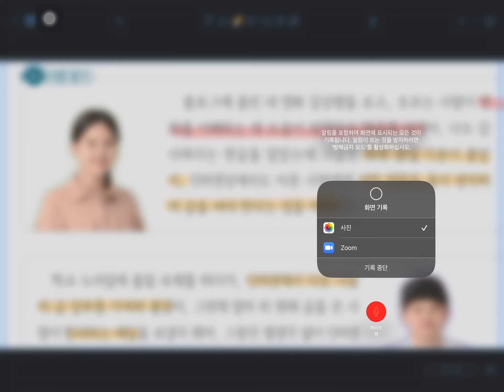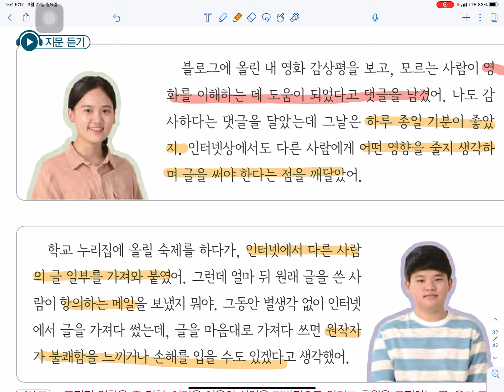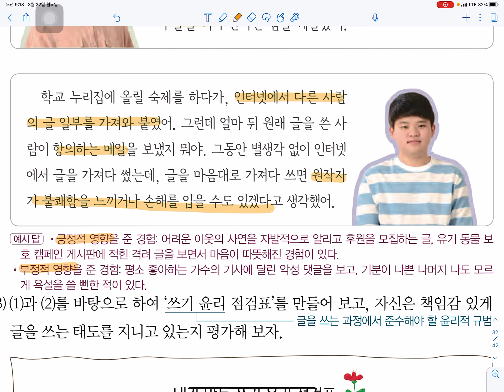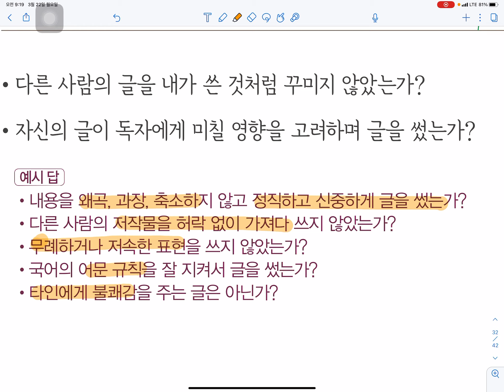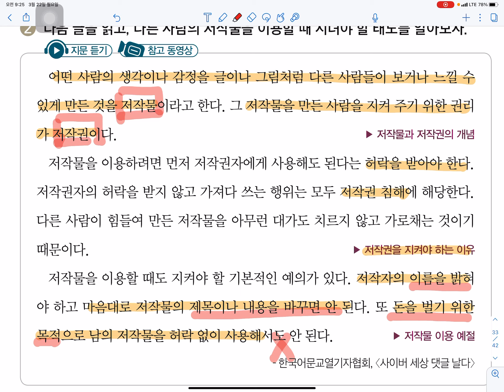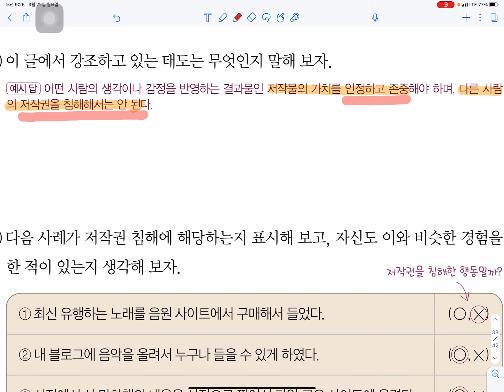대전대성여자고등학교 2학년 국어 5-2강(2. 책속에 길이 있다 02 삶의 방향을 찾는 독서 100~102쪽)